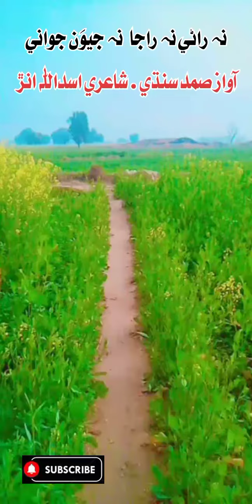Na Rani Na Raja Na Jeevan Jawani , Voice Samad Sindhi , Poet Asadullah Unar